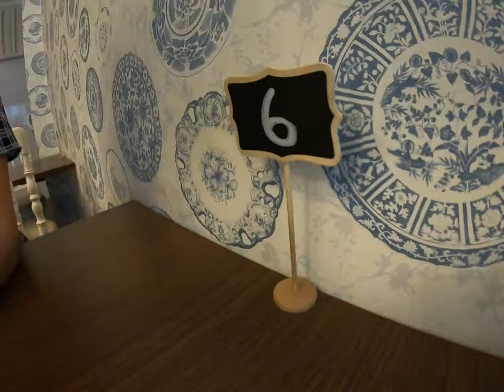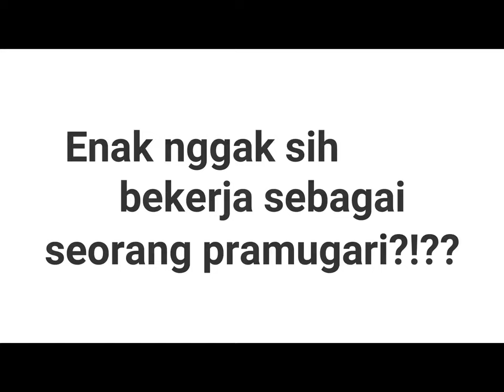Enak nggak sih bekerja sebagai pramugari?!!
Hallo !!
Bagi kalian yang nonton kali ini, kami membahas topik mengenai pramugari. Bagi kaum awam sepertinya hidup pramugari hanya senang-senang saja ya.. ohh TENTU TIDAK.. ternyata tidak seenak yang kita bayangkan. Banyak hal juga yang harus mereka korbankan. yukk simak obrolan kami ! enjoy ! semoga bermanfaat !